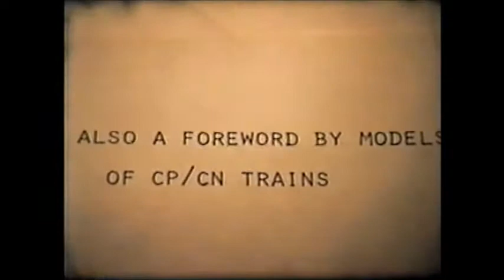Train Scenes around Toronto, Canadian to Orilliia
Train scenes shot around Toronto Union Station, including a trip to Orillia c, 1985.  Quality is not great.